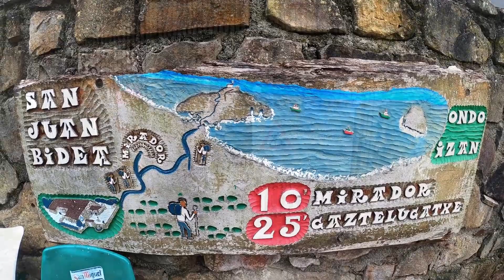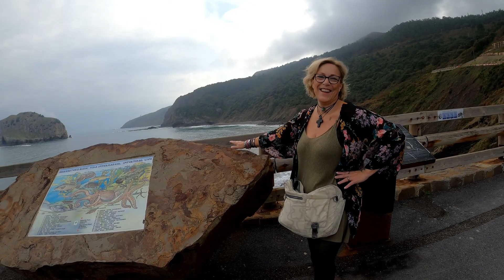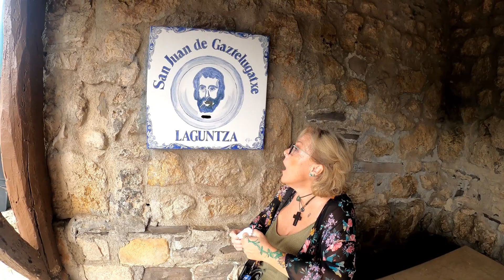Visitando San Juan de Gaztelugatxe. Roca Dragón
Visitando la Ermita de San Juan de Gaztelugatxe ubicada en el islote más espectacular de nuestra Península y que sirvió de escenario a Roca Dragón en la serie Juego de Tronos.
Nota: No te pierdas nuestros vídeos en los que el día anterior recorrimos los pueblecitos marineros de Mundaka y Bermeo de los que más abajo te dejamos un enlace.